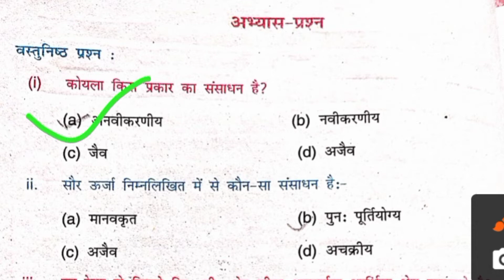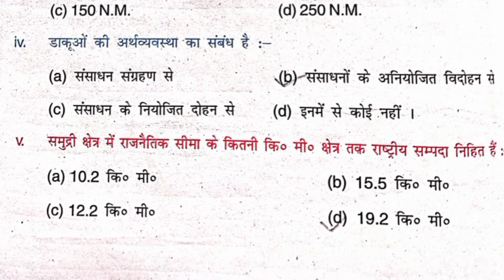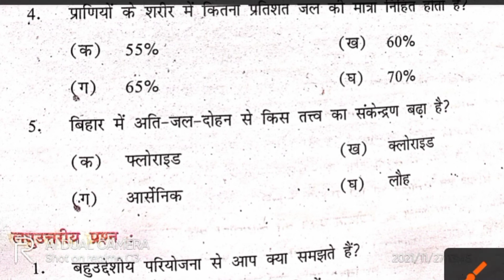class 10th geography chepter 1 objective question || 10th class social science ka objective question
class 10th social science objective question in hindi 2022
class 10th social science objective question in hindi
class 10th sst paper 2021
10th geography objective question
class 10th social science ka important objective question
science class 10th objective question
geography chepter 1 objective question
class 10th geography chepter 1 objective question
class 10th social science geography chepter 1 important question
class 10th ka social science ka vvi objective question
class 10th science objective question in hindi
class 10th science subjective question
class 10th science ka modal paper
bihar board class 10th science vvi objective question
science objective question Class 10th 2022
bihar board science vvi objective question 2022
class 10th social science ka vvi objective question
10th geography vvi objective question
class 10th science new model paper up board exam
science New model paper
2022 social science modal paper
2022 social science modal paper
class 10th social science modal paper
class 10th science important objective question
social science objective question class 10
10th science vvi objective question
subjective question Class 10th science
class 10th social science vvi objective question 2022
science objective question in

भूगोल | Geography class 10 chepter 1 bihar board |Class 10 bhugol chepter 1 Top 5 objective question